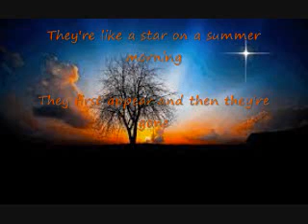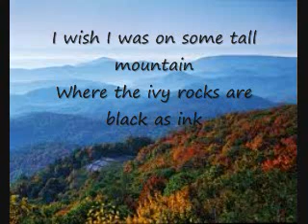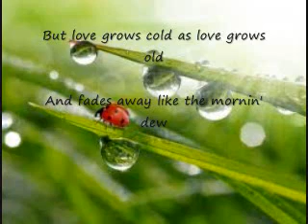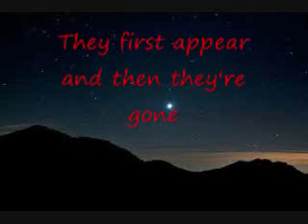Come All Ye Fair And Tender Ladies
"Come All Ye Fair And Tender Ladies" by Pistol Annies from the album "Voice Of Ages" by The Chieftans.